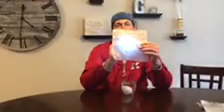Mr. Green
Fun Science Experiment